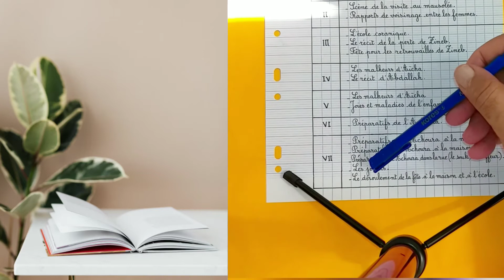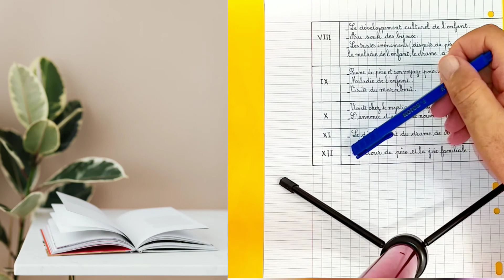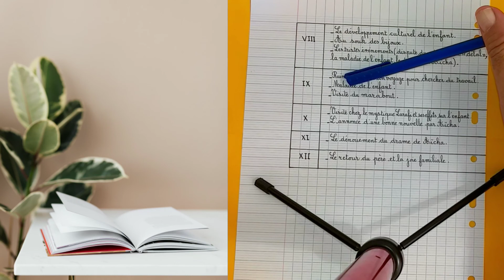ملخص La boîte à Merveilles àفي بضع سطور.🧾 Résumé en quelques lignes!